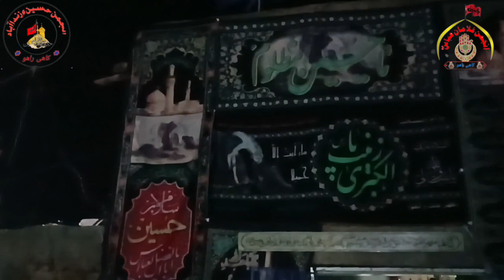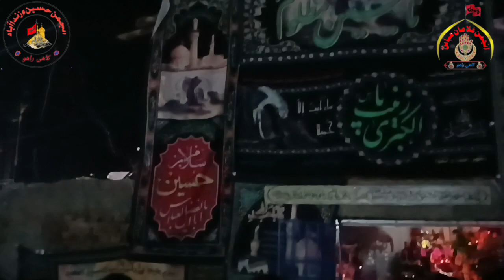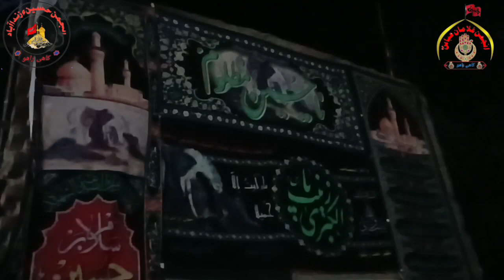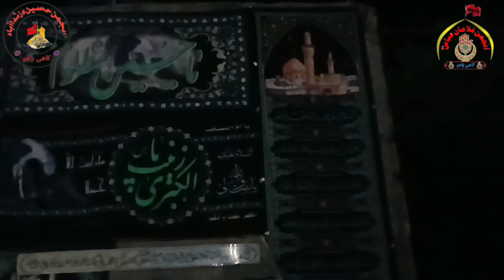Batiyan Bujhao Sham e Ghareeban Anjuman Hussain Zinda Abad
Views Kaise badhaye youtube par | views kaise badhaye | sahir rind tech

your queries.

youtube pr views nahi aa rahe to kya kren
video pe view kaise laye
youtube video pe views nahi aa raha  hakaise badhaye badhaye badhayei
views kaise paye
youtube pr view nahi ho raha
views kaise badhaen
views nahi aa raha to kya Karen
views video pr kaise badhaye
views youtube pe kaise badhaye
starting mien views kaise badhaye
youtube video par views kaise hasil kare
views issue solved